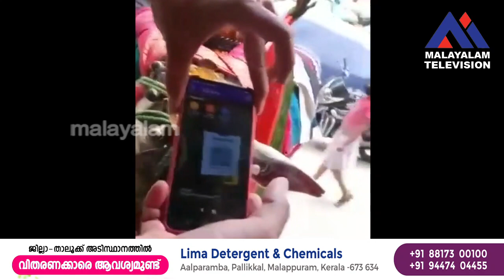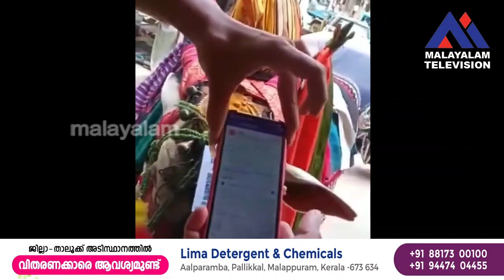തലയിൽ ക്യുആർ കോഡുമായി കാള, നേർച്ച സ്വീകരിക്കൽ വരെ ഹൈടെക് ആയി.